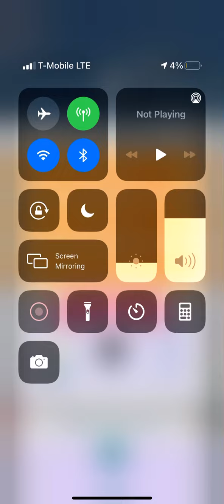Pokemon Go- Getting Zarude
Complete zarudes quest